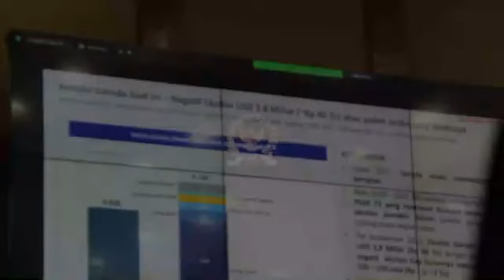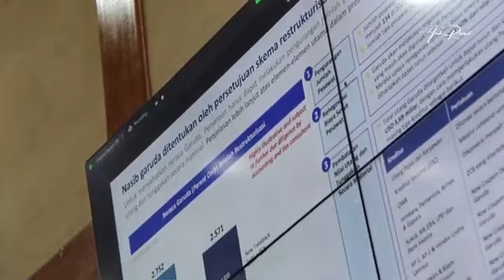Gerindra Ingin Opsi Penyelamatan Garuda Indonesia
Pada saat Raker Komisi VI DPR RI dengan Wakil Menteri BUMN dan Dirut Garuda Indonesia.

Kami meminta pemerintah berfokus pada upaya penyelamatan Garuda.

Hal ini terkait rencana pergantian flag carrier penerbangan nasional dari Garuda ke Pelita Air Service.

Kami meminta pemerintah dan Garuda fokus melakukan restrukturisasi beban utang masa lalu yang masih ditanggung Garuda.

Kami, Fraksi Gerindra mengusulkan pembentukan Panja penyelamatan Garuda di Komisi VI.

Kami harap Garuda bisa terbang, dan bisa kembali menjadi kebanggaan negara.